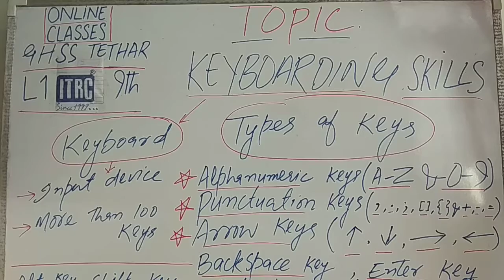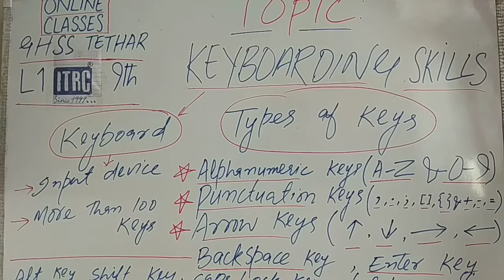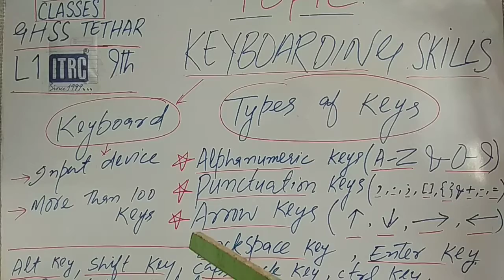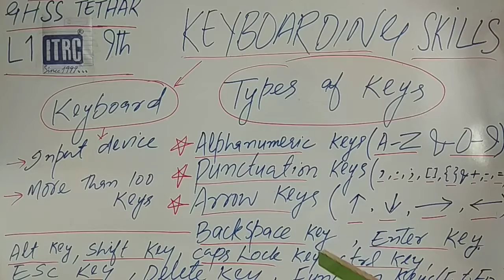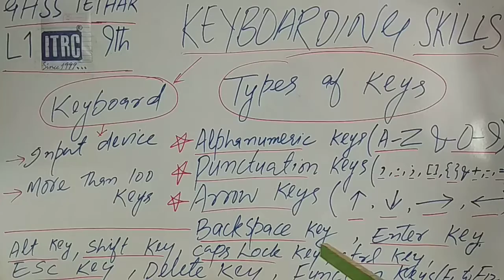Keyboarding Skills (Part 1)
For students of level 1